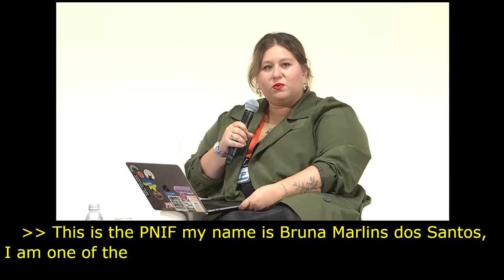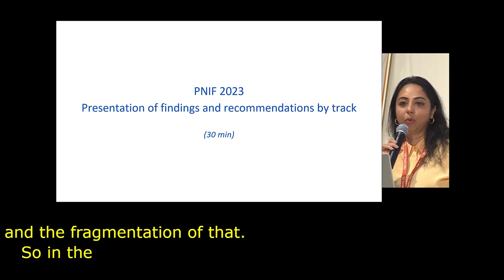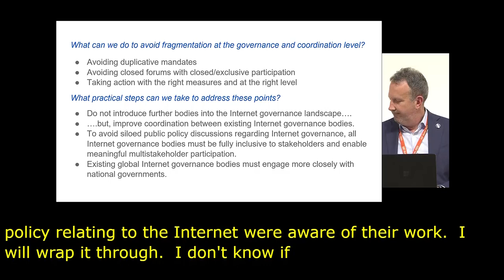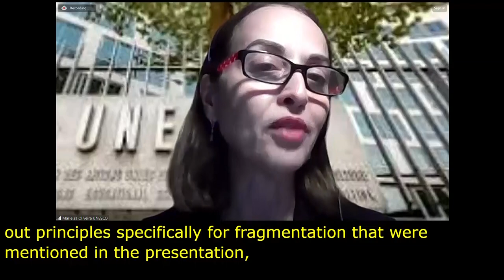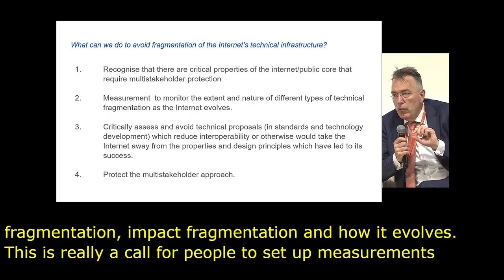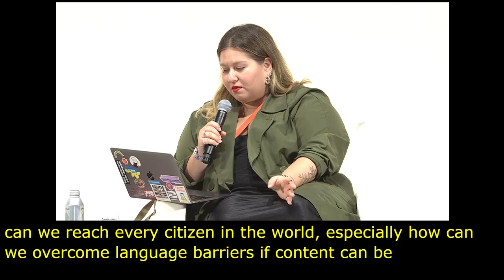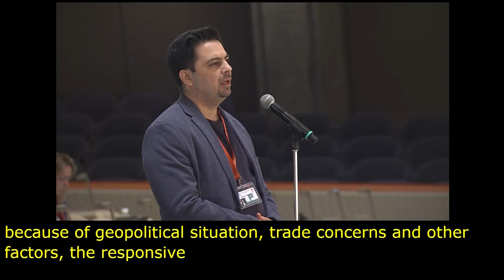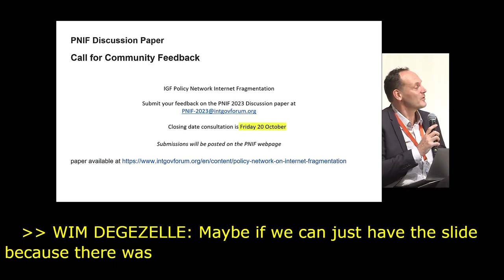IGF 2023 Day 2 Plenary Hall POLICY NETWORK ON INTERNET FRAGMENTATION Floor